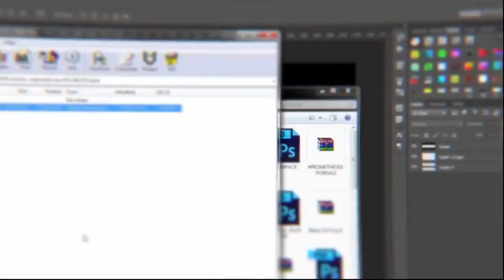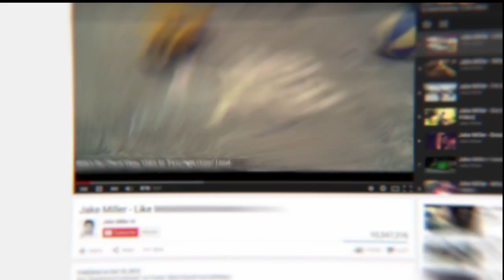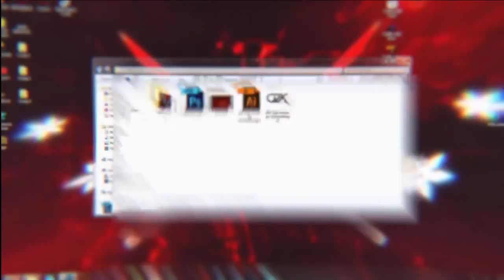Free Agent GFX ϟ WarMachine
He is really talented and deserves a spot in a well run team with a great group of people!

Their Skype: Clawzinfinite

SUPPORT FINDRECRUITS!